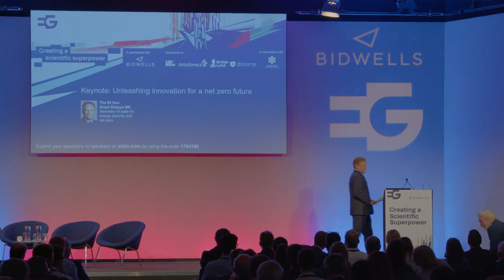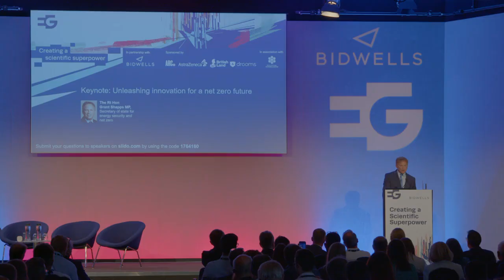Keynote | The Rt Hon Grant Shapps MP, Secretary of State for Energy Security and Net Zero